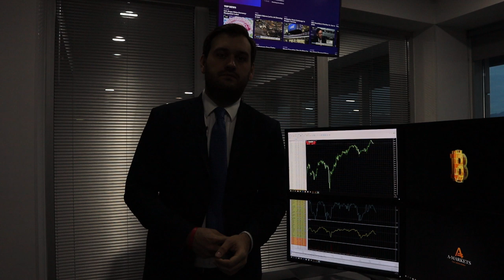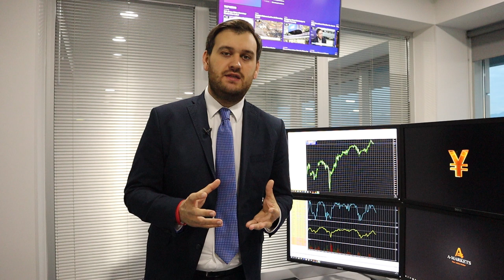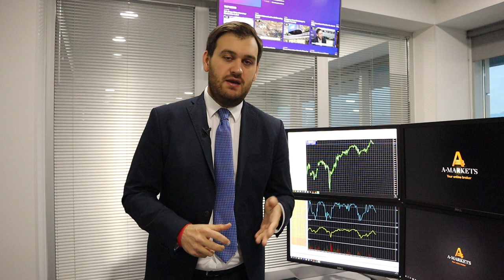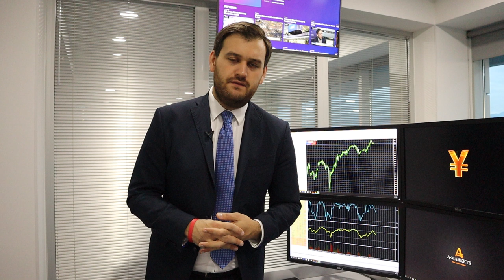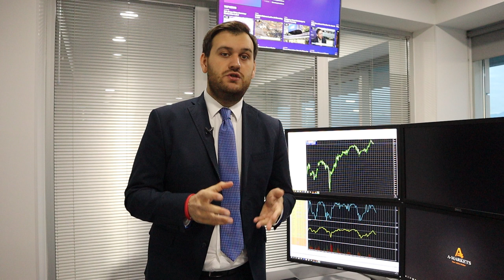Доллар поддержит инфляция! | AMarkets